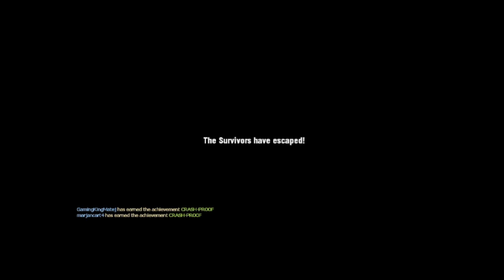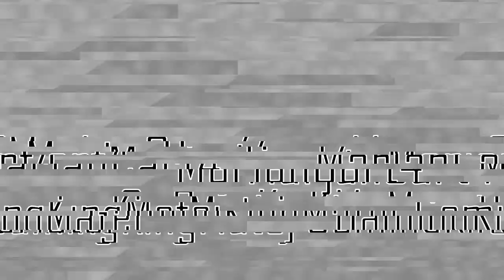Left 4 Dead | Co-op | Crash Course | Normal Difficulty | @marjancart4 POV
Today We are playing Left 4 Dead

0:00 1 - The Alleys
27:38 2 - The Truck Depot Finale
42:13 Ending
43:29 Outro

Recorded By: @marjancart4
Edited By: @GamingKingMatej